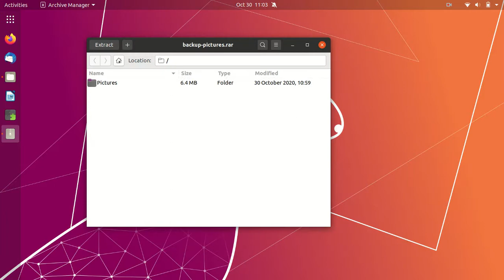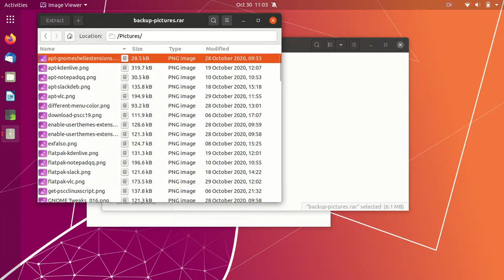create password protected Zip, Rar, 7-Zip file archive in Ubuntu